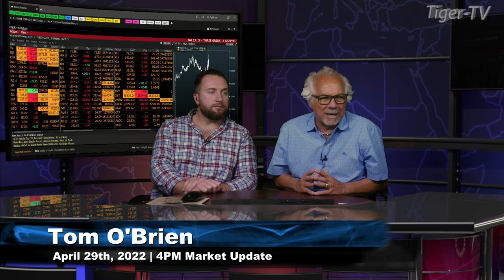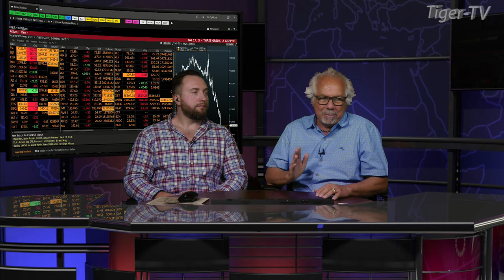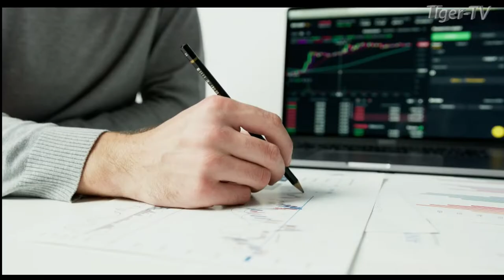April 29th, 4PM ET Market Update on TFNN - 2022